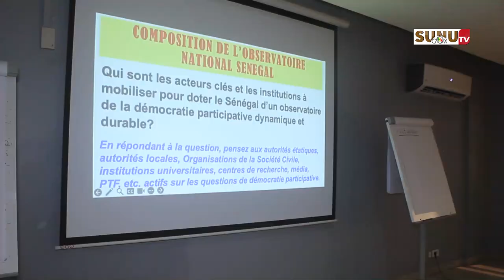Sénégal/ Collectivités Locales : Enda Ecopop lance l’Observatoire sur la démocratie participative